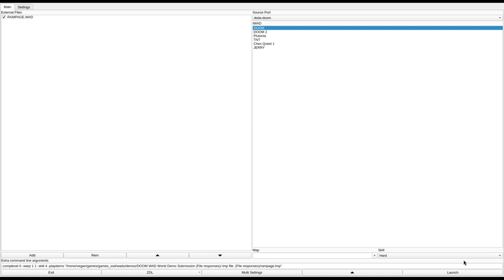DOOM 1 - RAMPAGE.WAD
called "RAMPAGE.WAD" in the /idgames FTP.
created by Adam Froio on May 16th, 1994.
from the .txt file included with the WAD:
"Here's a nice, complete reconstruction of the office where I work here in San Francisco. Now when I get mad I don't have to just sit around and steam until I finally snap and go on a real rampage -- I can do it at home! And so can you! Just pretend your co-workers and friends have been turned into evil creatures and it's easier to open up on 'em! Anyway, this wad is here so you can vent your frustration in an air-conditioned and target-rich environment. It's especially good for deathmatch , with lotsa nooks and crannies for your point-blank shotgun dueling enjoyment. I won't tell you where this office is because I wouldn't feel safe knowing that there will be a lot of people out there who can wipe the place out in their sleep! Enjoy!"